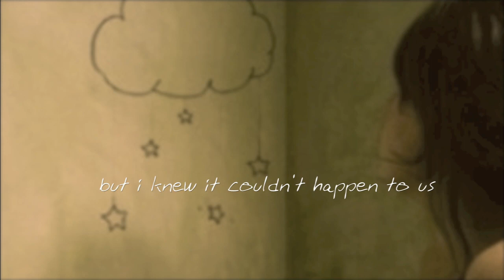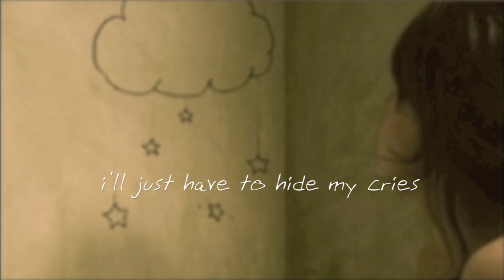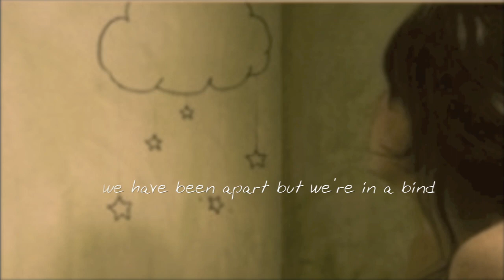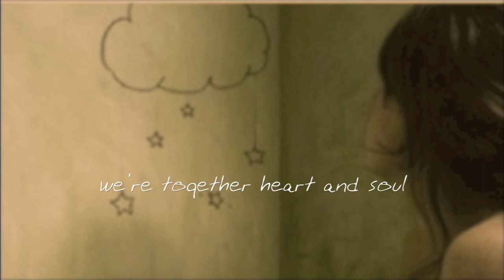Janet Na- Still Thinking of You [ORIGINAL]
This is a song I wrote years ago. They say girls and guys can't be 'just friends'. Has anyone gone through friendship where you feel there is something more than being just friends but don't want to go further into the relationship because you are afraid of losing them when it doesn't work out? Should you follow your heart or your head?

I have been away from youtube for a while but I would love to get back and sing more covers and originals.